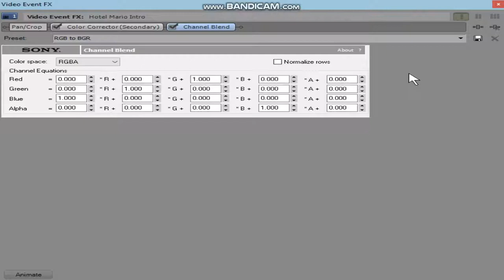Figured out instructions for "Mystery Orange" using Sony Vegas Pro